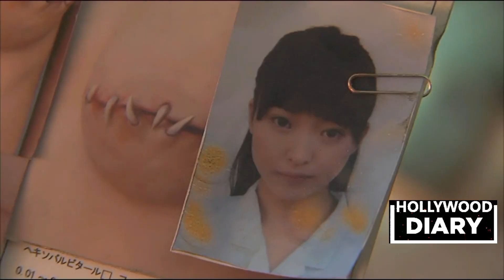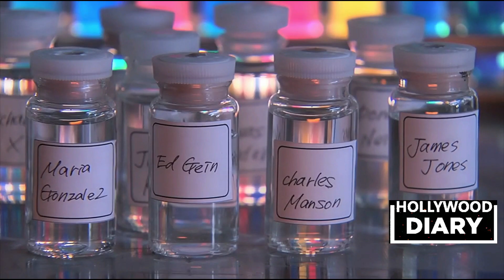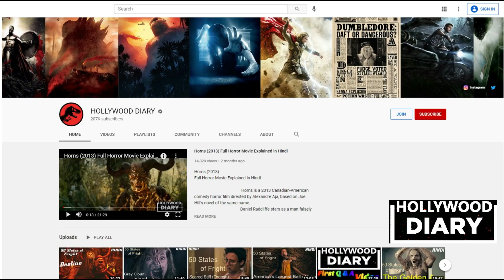Tokyo Gore Police (2008) Full Movie Explained in Hindi # 3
Tokyo Gore Police (2008)
 Full Movie Explained in Hindi
# 3

                                 Tokyo Gore Police is a 2008 Japanese action splatter film co-written, edited and directed by Yoshihiro Nishimura and starring Eihi Shiina,  Itsuji Itao and Yukihide Benny
                                  In future Tokyo, a young woman in the privatized police force tracks down her father's killer while battling against mutant rebels known as engineers.